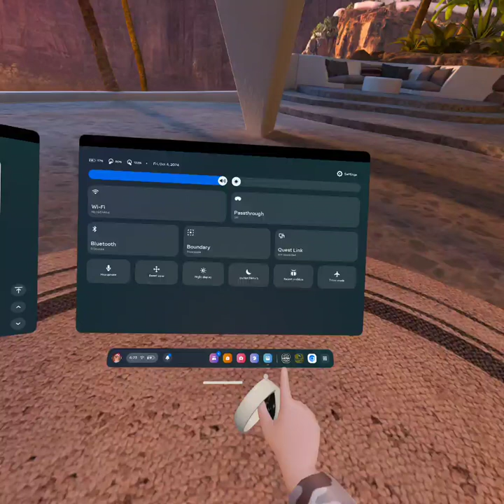Reviewing Gorilla Tag Halloween update. 20:24 One Part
This is the part two of reviewing Gorilla Tag Updates slash episode two. So hope you enjoy.